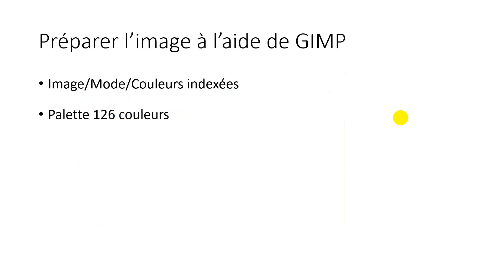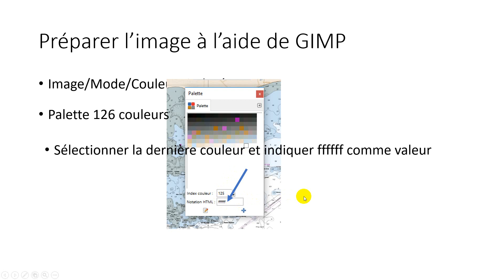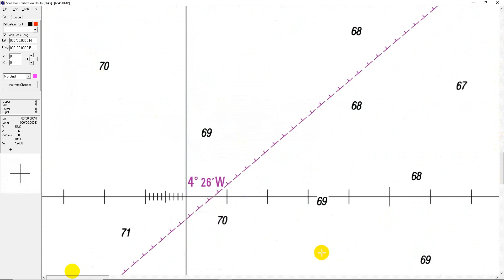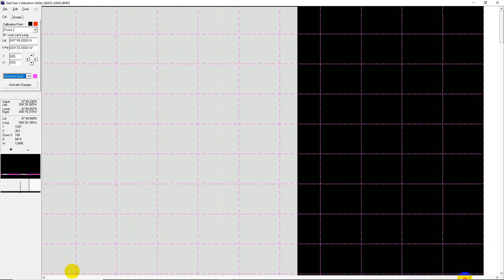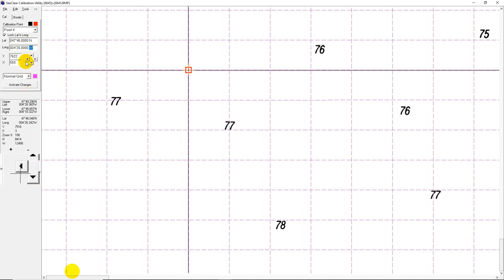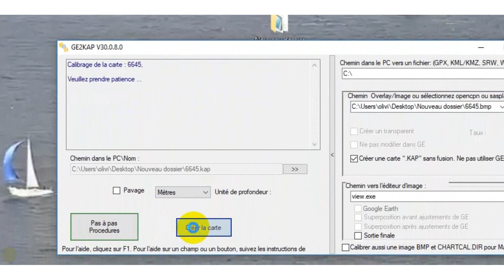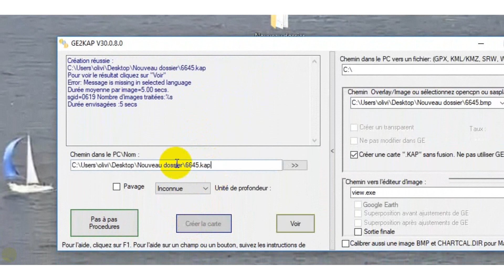creation d'une carte au format kap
Réalisation d'une carte marine au format.kap